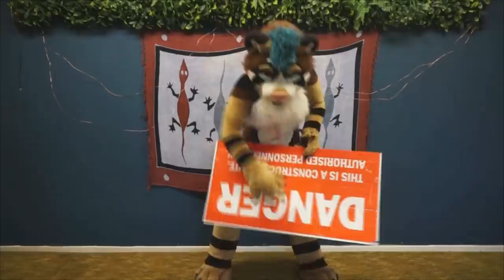SICK TRICKS BRUHHH!!! Bike vs Fursuit!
Time to DIE!  *hey hey heeeyyy now, cut that out* It's just a peaceful motorbike ride in fursuit, nothing dangerous or bad for the environment!   Enjoy the ride me broskis!
(Also, clearly not be in suit, that's my flatmate Nick! same guy who where Sparky for the snowboarding video ;D)

Thank you so much bruh!!!

If you'd like to send me something sweet, something gross, something weird and unnatural but still preferable legal then here's the address to ship it off to!  And who knows, maybe it'll even make it into my videos? OOooooooo
To: Sparky
Carterton 5742
New Zealand

►Murrrch!
Been searching night and day for that fancy shirt that screams FURRY CLASS?!
Look no further, I gotcha covered!   hurrhurhur

►SparkyCanDo!
Yes, I make my own costumes, I build them for a living. You can

Song: Dj Quads - Finding Happiness